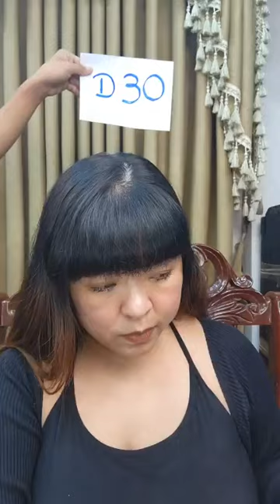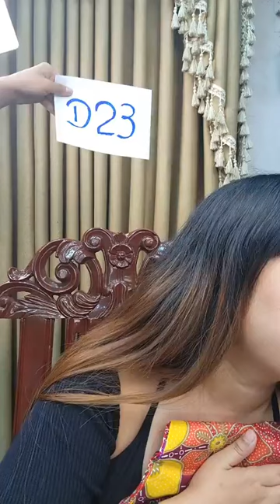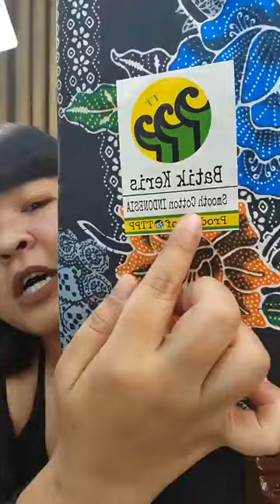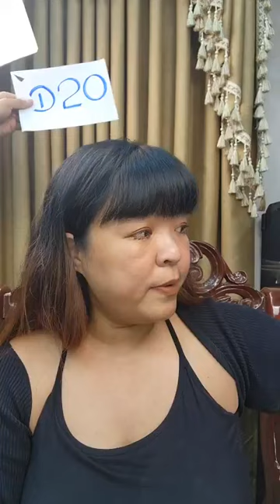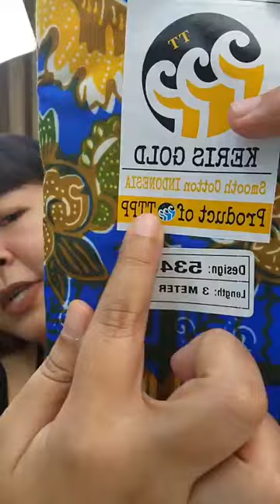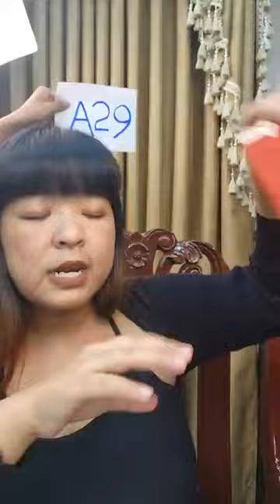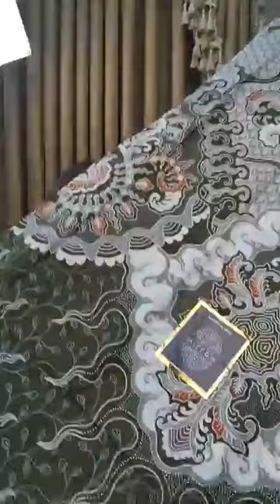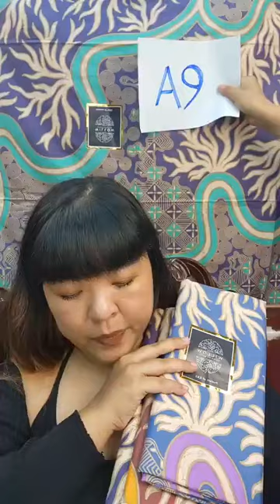လက်ရေးတမူးအဆင်လှလှလေးတွေ ၁သောင်းကျော်လေးနဲ့ယူ - ရတနာမြင့်မိုရ်အထည်လက်ကား